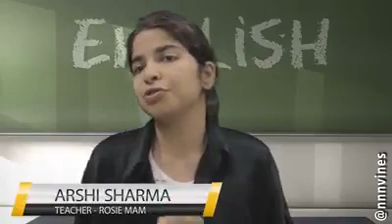Photo Shoot in School but see the Twist